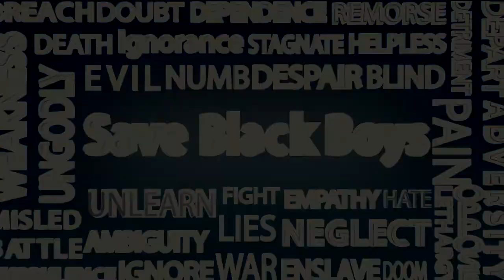Save Black Boys PSA Ft. PRENTICE POWELL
Saveblackboys.org